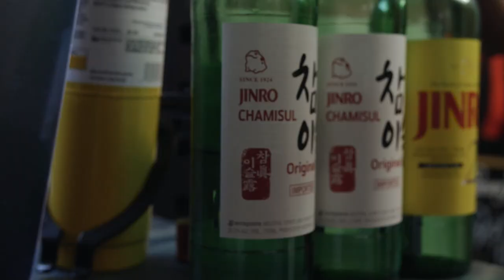LET IT BURN